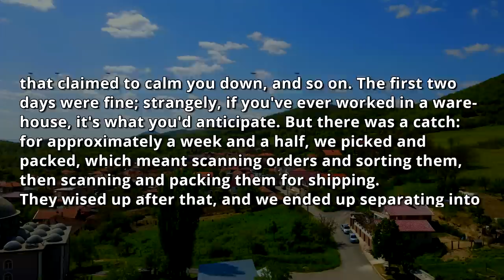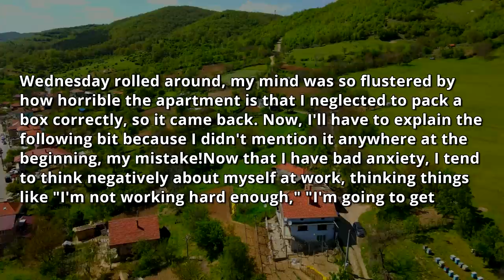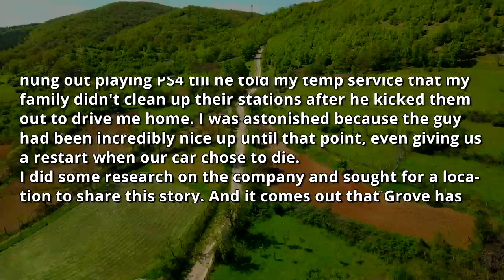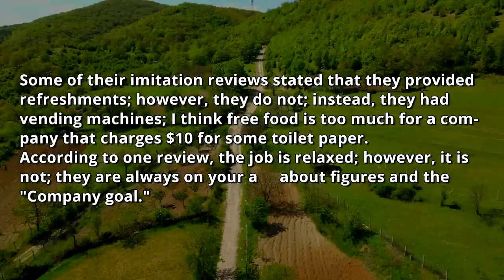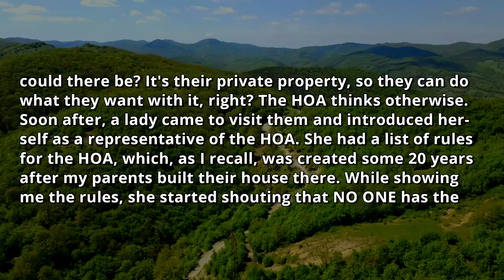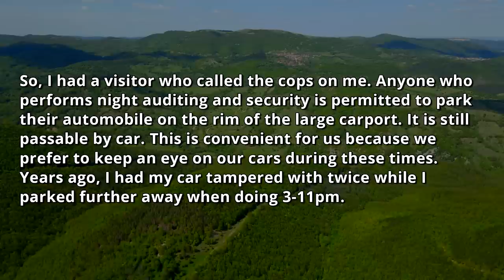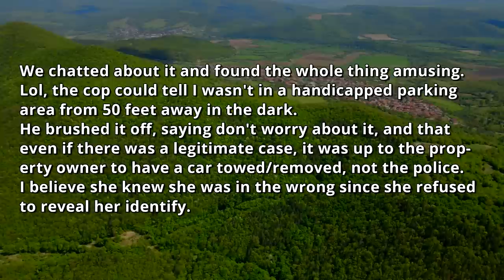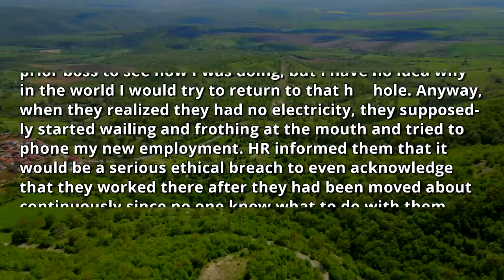HOA FINED Me BCuz I Have a Motorhome on My Property, But I Am Not Even a Part Of The HOA ! r/EP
0:00 - Intro & First Story
7:42 - Opinion
9:14 - Second Story
12:05 - Opinion
12:58 - Third Story
15:58 - Opinion
16:44 - Fourth Story
18:59 - Opinion & Outro

HOA FINED Me BCuz I Have a Motorhome on My Private Property, But I Am Not Even a Part Of The HOA // MelonCast Podcast